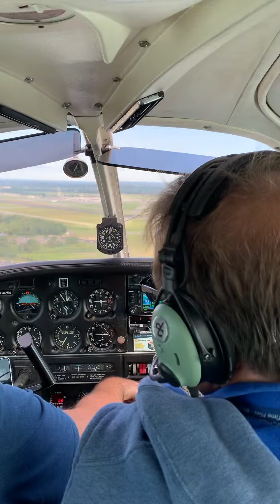My landing at Syracuse Airport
Landing at Syracuse Hancock International Airport on 6/31/21.  This was earlier on in my flight training.